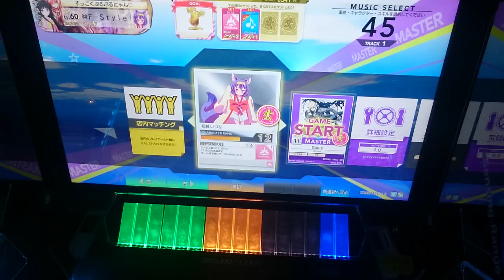【CHUNITHM】Guilty（MAS 11+）SSS [手元動画] 【チュウニズム】